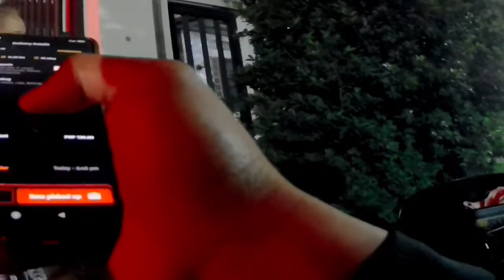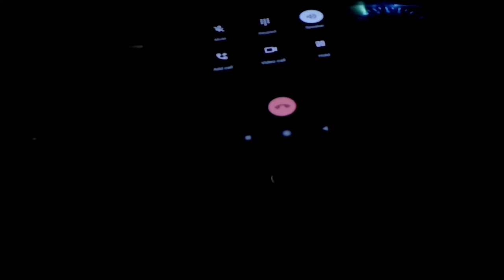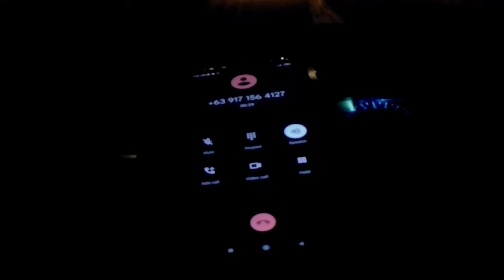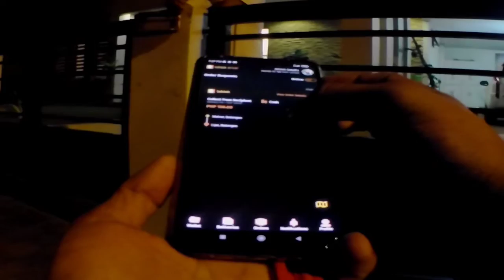LAKAS MAN TRIP NI GOOGLE | 2nd byahe kay toktok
2nd na byahe ko sa toktok, malupit man trip si google map. idaan ba naman ako sa offroad bakanteng lote pa😅. ang creepy, peru tuloy parin madala lang ang goods sa costumer..

kaya if wala kang time, i pa toktok mo na din yan😅